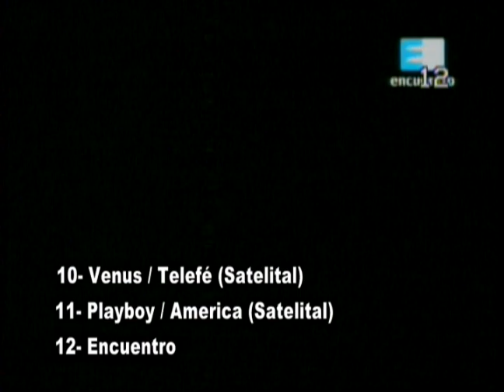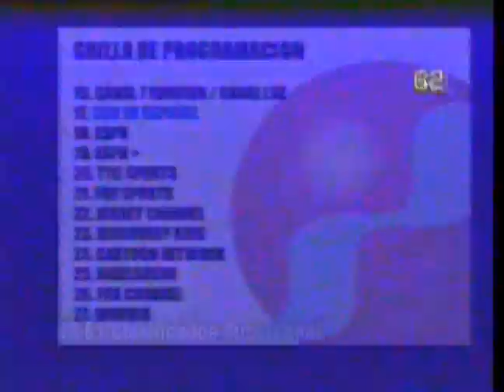Zapping nocturno - Supercanal Comodoro Rivadavia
Como dice el titulo. El que la mayoria me había pedido, aca va, eran como las 1 o 3 AM. Incluye algunos significados y muestra los canales que son compartidos. MTV no lo pude grabar unos segundos porque el cambio de formato a NTSC me corto la grabación y retomé en Magazine, TV Chile sin querer lo cambie rapidamente.